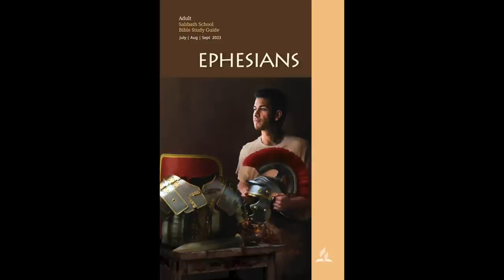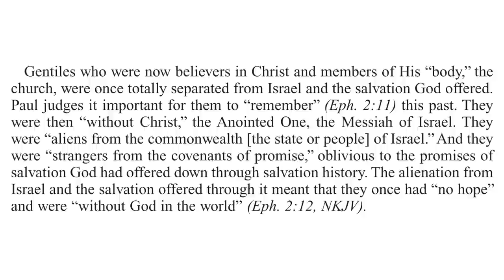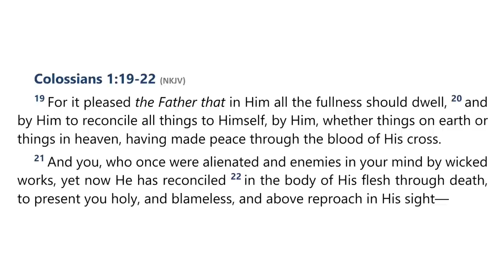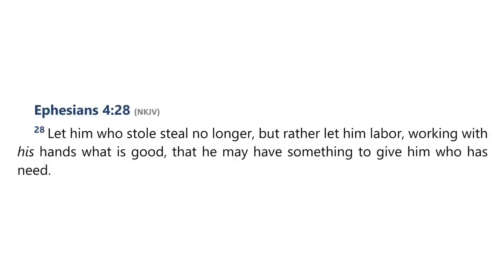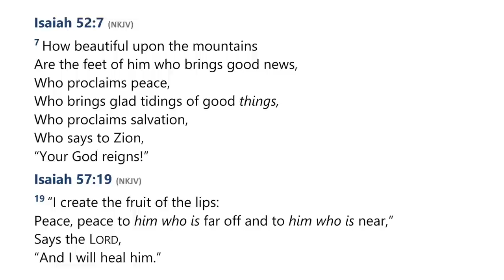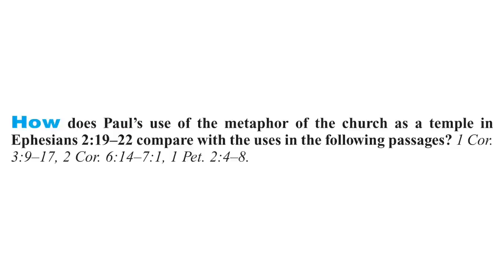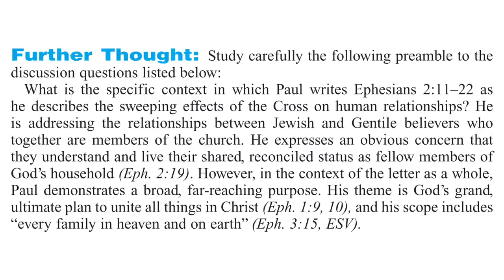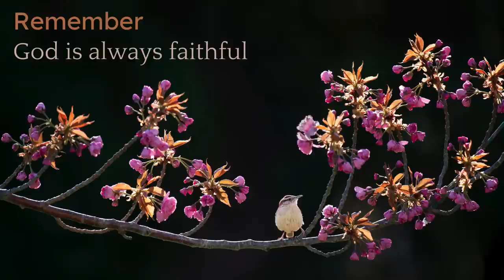2023 Q3 Lesson 05 – Horizontal Atonement: The Cross and the Church – Audio by Percy Harrold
00:00 | Opening Prayer
01:58 | Sabbath Afternoon, Jul 22
04:22 | Sunday, Jul 23
08:55 | Monday, Jul 24
15:03 | Tuesday, Jul 25
22:28 | Wednesday, Jul 26
28:55 | Thursday, Jul 27
37:05 | Friday, Jul 28
40:16 | Inside Story
43:22 | Final Notes

📖  Read for This Week’s Study:
Ephesians 2.11–22, Romans 3.31, Romans 7.12, Isaiah 52.7, Isaiah 57.19, John 14.27, 1 Corinthians 3:9–17